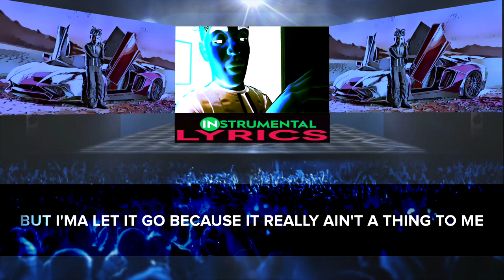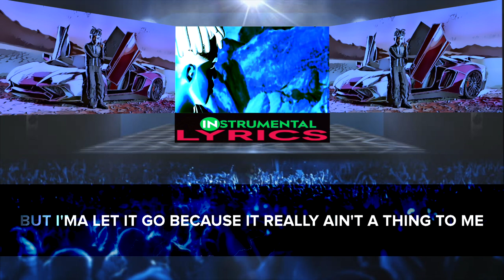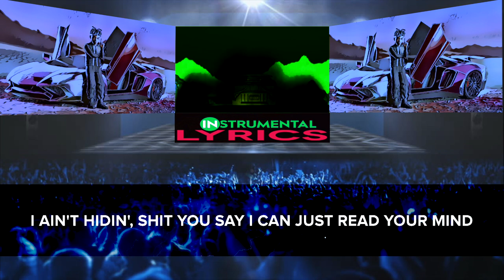KSI – No Time (feat. Lil Durk) [Official Video] ⭐ [INSTRUMENTAL / LYRICS]